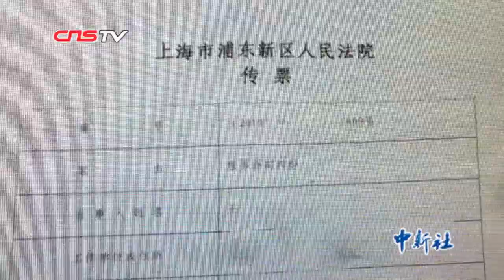将允许游客自带食物入园？上海迪士尼回应：还在过渡期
近日，有媒体报道称，针对进园翻包检查以及禁带食物的情况，上海迪士尼乐园方终于松口，表示将推出包括入园安检和外带食物政策等方面的多项举措。对此，中新社记者于9月9日致电上海迪士尼乐园方，相关工作人员回应称目前仍在“过渡期”。